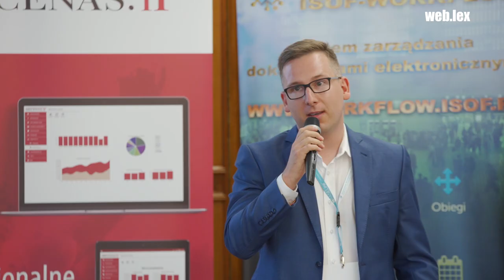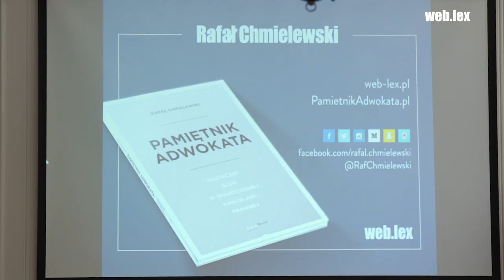Rafał Chmielewski LAW SUMMIT - Blog prawniczy i inne media społecznościowe - Warszawa - 12.09.2018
Podczas warszawskiej konferencji Law Summit (12/09/2018) opowiadałem oczywiście o blogu w kancelarii prawnej, a także wspomniałem o innych mediach społecznościowych w promocji kancelarii.